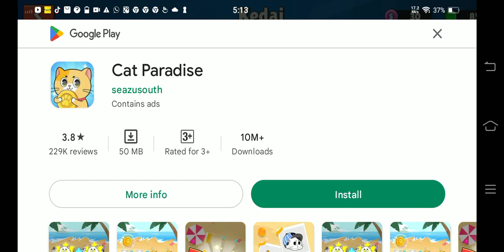spin in Stumble guys